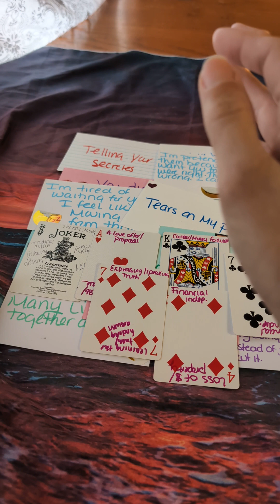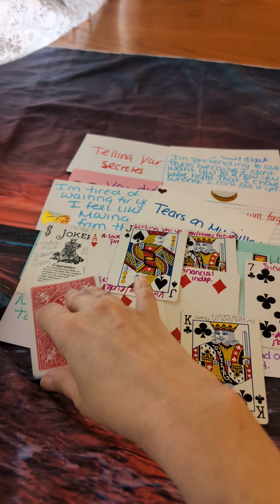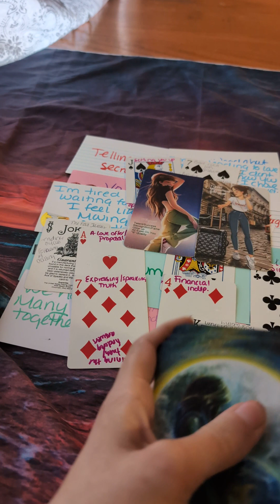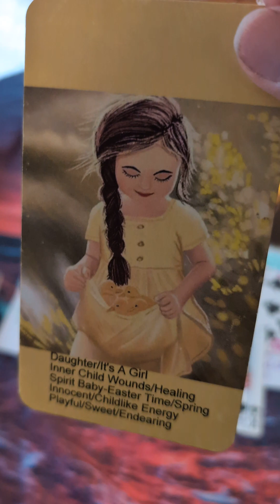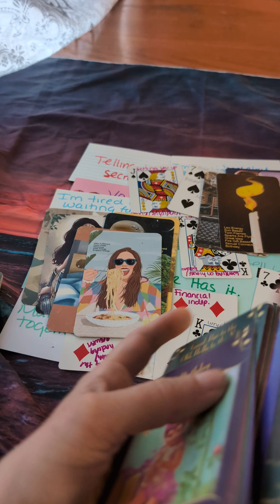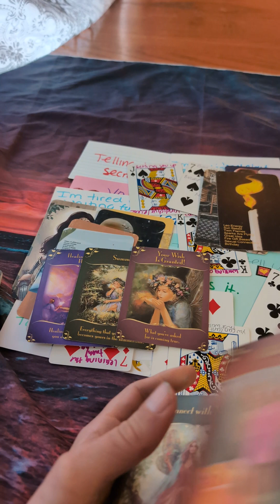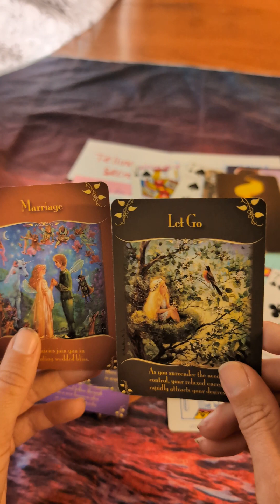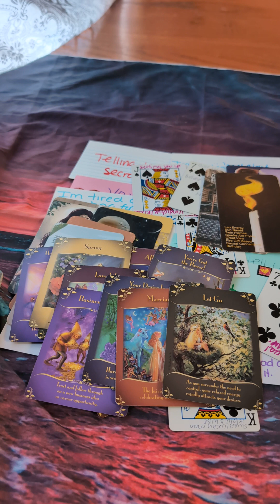This new love is bringing marriage, two kids, a business partnership & a happy life! 🧿🪬🫶😘